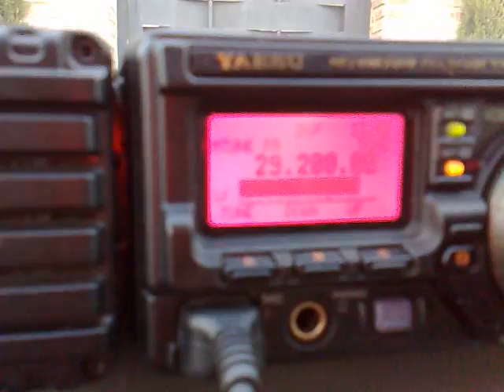FT-897 (3)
Probando la FT-897 con la OUTBACK 1899 por EB5DQH. Video 3